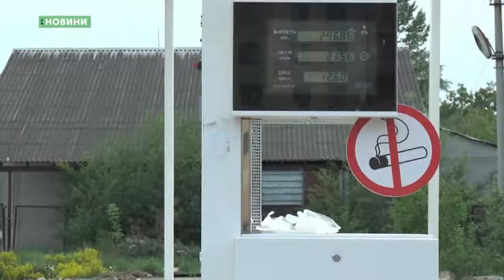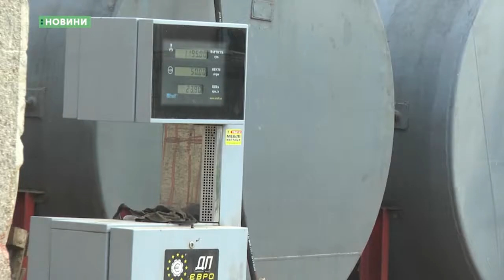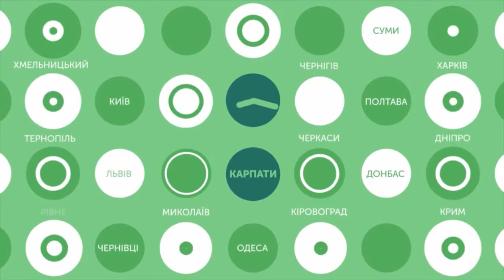Новини. 03.05.2018, 8:00